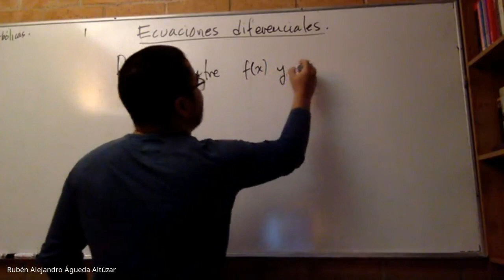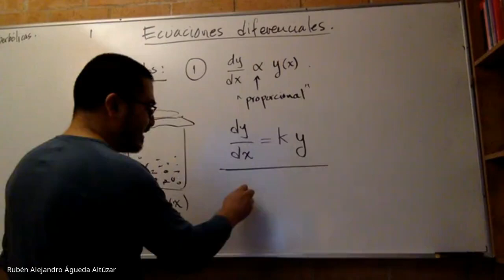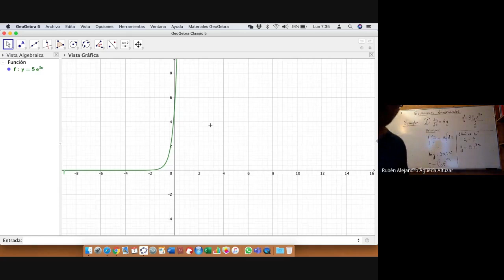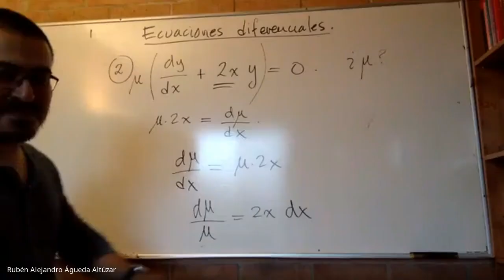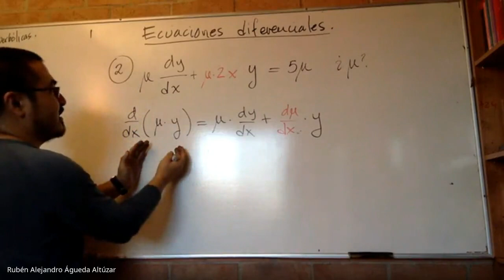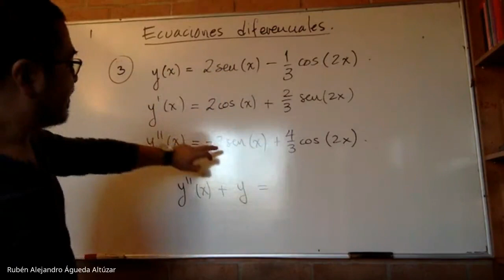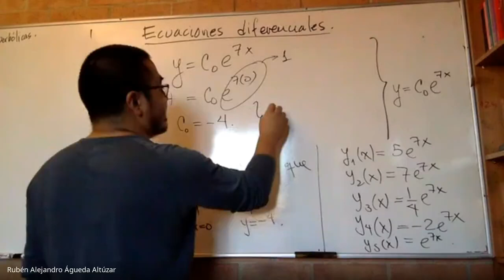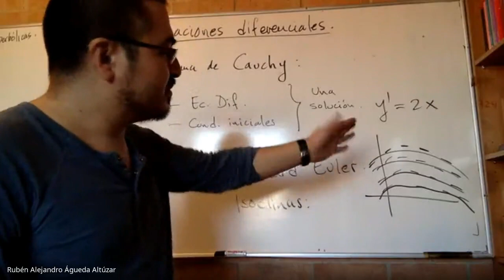Ecuaciones Diferenciales - 01: Terminología y ejemplos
¿Qué es una ecuación diferencial?, ¿para qué se usa?, discusión de algunos ejemplos, métodos y técnicas.